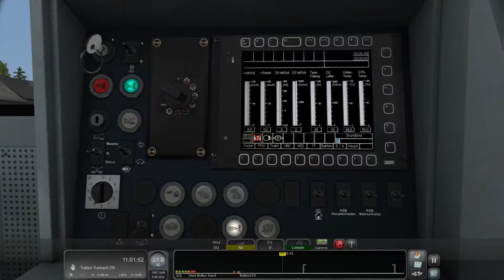Train Simulator 2021 | Vossloh G6 Series Captrain | Bullay - Traben Trarbach @ Trier Koblenz Mosel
Brttrainz zit sinds 2021 met TBR Bus vzw, een vzw voor behoud van bussen ex De Lijn.

Steun, wordt lid en volg ons op volgende Media !! Wij danken je alvast !!

Thanks alvast !

Operating System
 Windows 10 Pro 64-bit
CPU
 Intel Core i9 7900X @ 3.30GHz
 Skylake-X 14nm Technology
RAM
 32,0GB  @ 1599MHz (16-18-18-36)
Motherboard
 ASUSTeK COMPUTER INC. ROG STRIX X299-E GAMING (LGA 2066 R4)
Graphics
 LG FULL HD (1920x1080@60Hz)
 3071MB NVIDIA GeForce GTX 1080 Ti (NVIDIA)
Storage
 1863GB Samsung SSD 970 EVO 2TB (Unknown (SSD))
 931GB Samsung SSD 960 EVO 1TB (Unknown (SSD))
 465GB Samsung SSD 850 EVO 500GB (SATA (SSD))
 3726GB Samsung SSD 860 EVO 4TB (SATA (SSD))
 3726GB Samsung SSD 860 EVO 4TB (SATA (SSD))
Optical Drives
 TSSTcorp CDDVDW SH-224DB
Audio